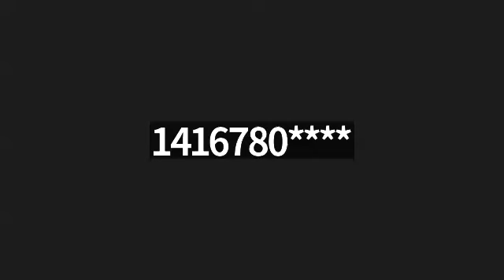BENCH LIKE A MENTCH- Rabbi Lowy Shuva drasha for ladies 5784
The Rov shlita underlines the importance of every minhag and mitvzah during Aseres Yemei Teshuvah
After davening-- are you thinking of others
- Bentch from A siddur
- Minhagim

Recorded on Zoom 5 Tishrei 5784